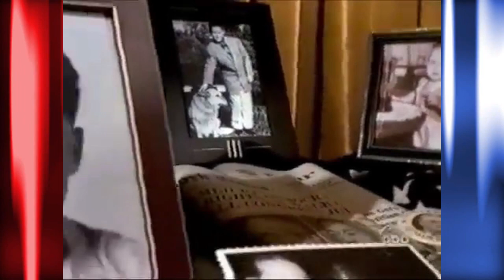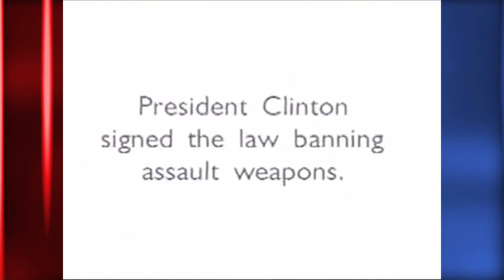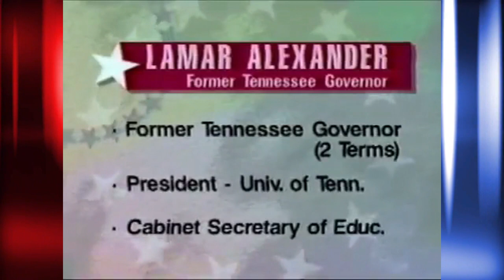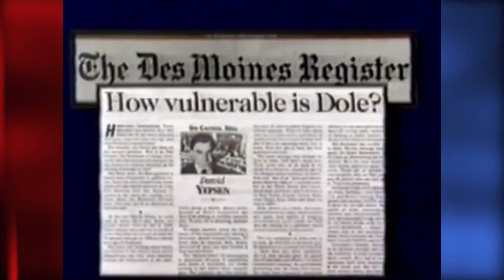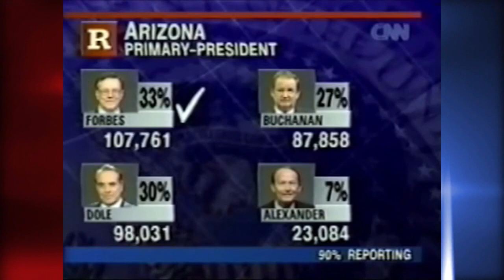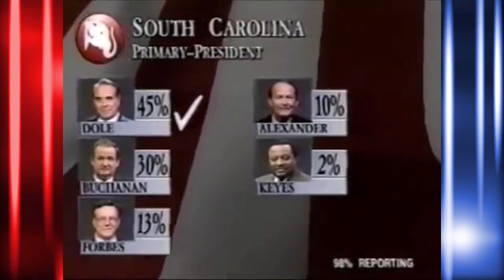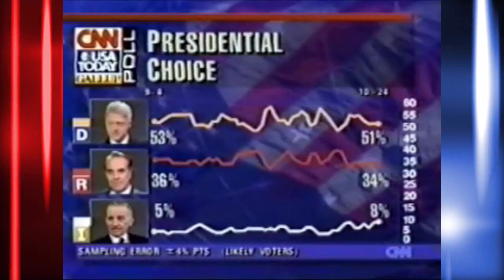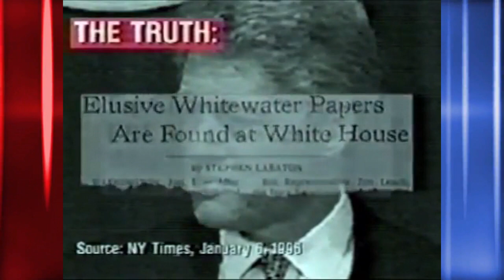Election '96 Recap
Jim Heath's recap of Election Year 1996 featuring the primary campaign battle between Bob Dole, Pat Buchanan, Lamar Alexander and Steve Forbes.  And the fall campaign between Dole and Bill Clinton.